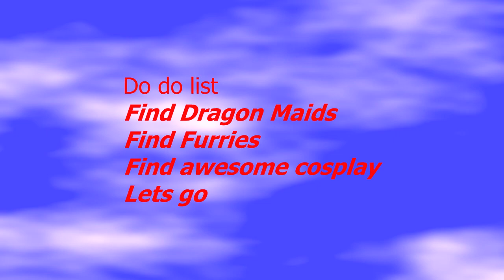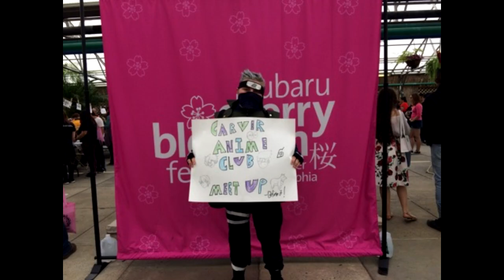Cherry Blossom Festival Philadelphia 2017 Cosplay Funtage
Today I'm showing you some fun at the Cherry Blossom Festival
Pals Channel-